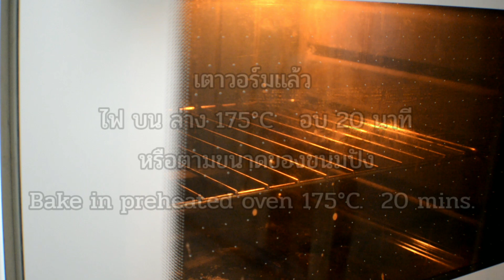ขนมปังนวดมือนุ่มๆ ขนมปังแพ ขนมปังหวาน ขนมปังพื้นฐาน. นุ่มนานหลายวัน Softest Buns [ENG Sub]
สอนทำขนมปัง ของ victoria bakes  สูตรนี้ดังพอสมควรน๊า. ขนมปังมีความนุ่มมากๆ. สามารถนำไปทำขาย ได้เลยค่ะ. สูตรนี้ พักแป้งแค่ 1 ครั้งนะคะ.   สูตรเดียวสามารถนำไปต่อยอดทำได้อีกหลายอย่าง. ควรมีติดบ้านไว้เลยค่ะ.

ส่วนผสม  [ยูทูปแม่บ้านสเปน]

- แป้งขนมปัง (โปรตีน 11.7%)   260 กรัม
- เนยสดจืด (นิ่ม) 30 กรัม
- ไข่ไก่ เบอร์ใหญ่ 1 ฟอง + นม ชั่งรวมกันได้ = 180 กรัม

- ไข่1 ฟอง+ นมสด 2 ช้อนโต๊ะ สำหรับทาหน้าขนมปัง
- เนย สำหรับทาหน้าขนมปัง

ไม่ควรใช้ฝ่ามือนวดแป้งนะคะ. เพราะความร้อนจากฝ่ามือ ส่งผลต่อยีสต์.  ควรใช้อุ้งมือนวดแป้ง

พิมพ์ที่ใช้ ขนาด 22 cm หรือ 9 " นิ้ว
อบไฟ 175 °C 20-25 นาที (เตาแต่ละบ้านไม่เหมือนกันนะคะ ) ให้อบจนสีขนมสวย..

สามารถนำไปทำ ขนมปังเนยสด, ขนมปังสอดไส้, ขนมปังแพ,ขนมปังหวาน    ขึ้นรูปตามชอบได้เลยค่ะ

ควรเก็บใส่ถุงหรือกล่องปิดสนิท  ขนมปังจะยังคงมีความนุ่มเหมือนเดิมค่ะ

Ingredients

- 260 g. Bread flour ( i used 11.7%  protein )
- 30 g.Sugar
- 1/2 tsp Salt
- 1 tsp Instant Yeast
- 30 g. Unsalted Butter
-1 large egg + Warm milk = 180 g.

ชอบคลิปนี้ หรือถ้าเห็นว่าคลิปมีประโยชน์ต่อผู้ชม. อย่าลืม กดไลค์ ,กดแชร์, กดติดตาม เป็นกำลังใจ เพื่อจะได้ทำคลิปดีๆ มีประโยชน์ ต่อไปนะคะ. ขอบคุณมากค่ะ 🙏